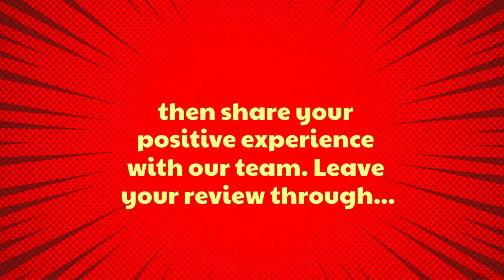Weekly Rock Star Review 11.30.22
At Monge & Associates we love our clients! We love when they give us shout-outs online & we appreciate them so much!! Check out some of these Rock star 5 Star reviews!!